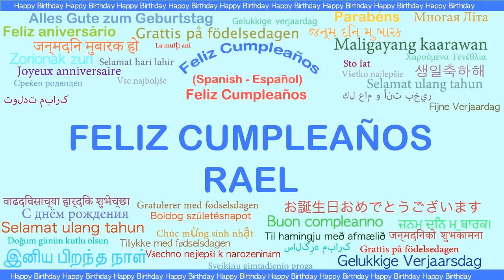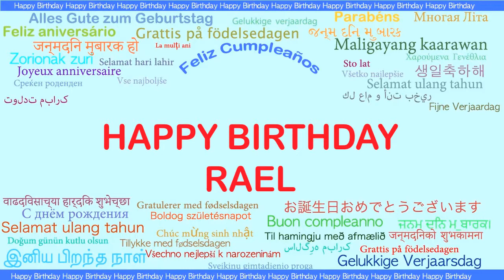Rael Languages Idiomas - Happy Birthday